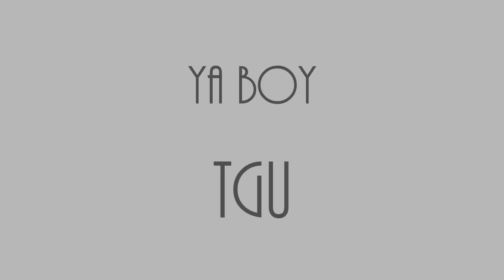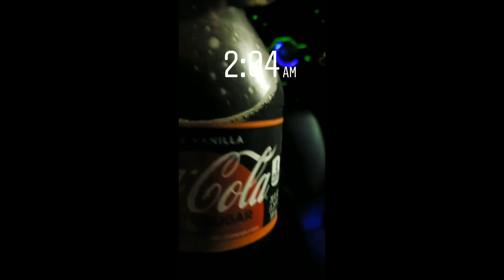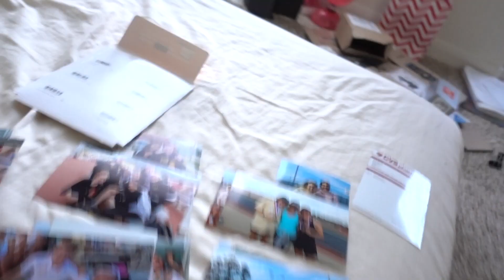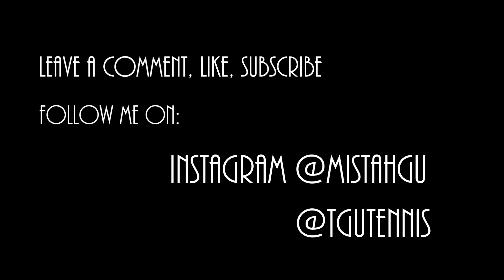2 Biggest Hesitations About Resigning From High School | VLOG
If you don't wanna see the shenanigans at the beginning my thoughts leading up to and after the tennis banquet where I made the resignment announcement starts at around 5:00

Tennis Page: @TGuTennis

Intro/Outro Music: Aimer - One